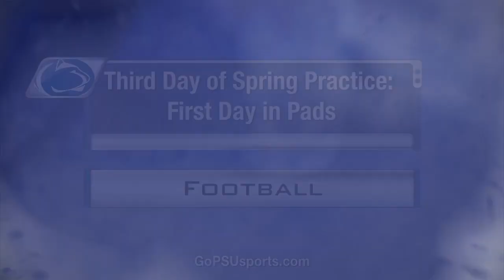2012 Spring Practice: Day 3, First Day of Pads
For the latest in Penn State Football, log onto GoPSUsports.com